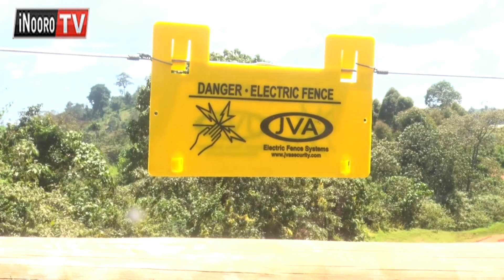Akenya kũhĩmbĩria ũgendi na kũgena rũnyanjara-inĩ rwa nyamũ rwa Maasai Mara